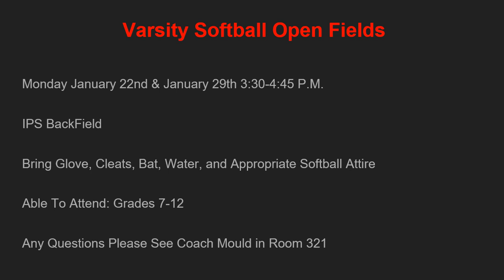Announcements 1 18 24